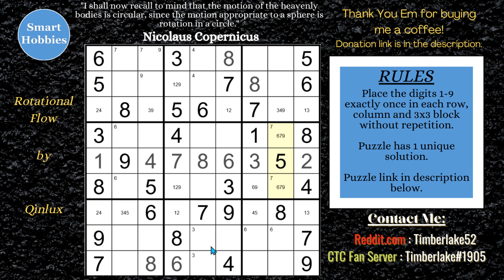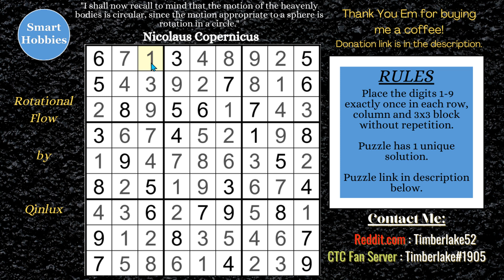How To Solve Sudoku Almost Locked Sets - SHC #63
In How To Solve Sudoku Almost Locked Sets – SHC #63
by Smart Hobbies, I will show you how to solve the Classic Sudoku “Rotational Flow” by Qinlux using the expert Sudoku trick called Almost Locked Sets. I solve this Sudoku logically by placing marks in the grid and explain the solving strategies as I apply them. Thank you Qinlux for permission to feature your puzzles on my channel.

This video is part of my Sudoku Handmade Classic series on my YouTube channel, Smart Hobbies. The goal of this series is to share the joy of solving Sudoku puzzles with you.

Strategies demonstrated in this video:

Hidden Single
Naked Single
Pointing Pair
Naked Pair
Naked Triple
Almost Locked Set
Skyscraper

📕Get my FREE Solving Guide that will help you solve over 80% of all Sudoku puzzles🧩to include NYT Hard

Join the Smartie Party now 🥳to get binge-worthy exclusive puzzle packs, ad free content, discounts, and so much more

Reddit.com: Timberlake52
CTC Fan Server (Discord): Timberlake#1905

I used the free software program F-Puzzles for this solving video.